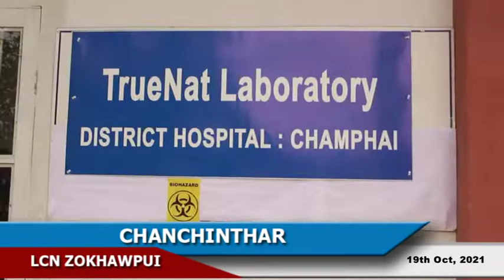LCN Zokhawpui Chanchinthar (19th Oct,2021) Champhai